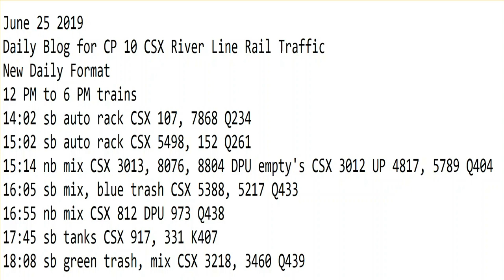6- 25-2019 Trains 12 PM to 8 PM trains New Format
12:08 nb mix, epic/blue trash CSX 155, 5289 Q434
14:02 sb auto rack CSX 107, 7868 Q234
15:02 sb auto rack CSX 5498, 152 Q261
15:14 nb mix CSX 3013, 8076, 8804 DPU empty's CSX 3012 UP 4817, 5789 Q404
16:05 sb mix, blue trash CSX 5388, 5217 Q433
16:55 nb mix CSX 812 DPU 973 Q438
17:45 sb tanks CSX 917, 331 K407
18:08 sb green trash, mix CSX 3218, 3460 Q439